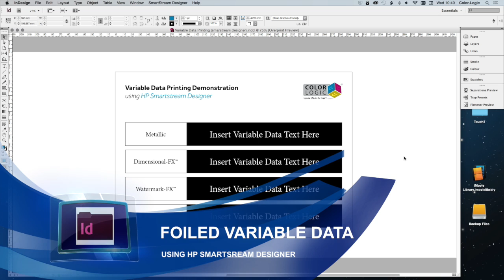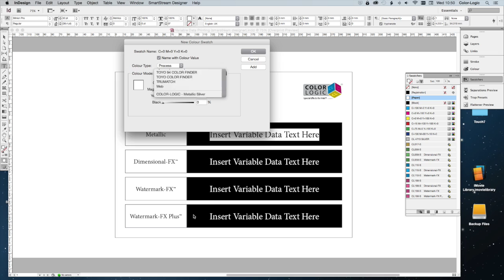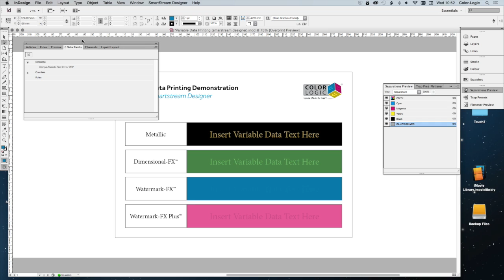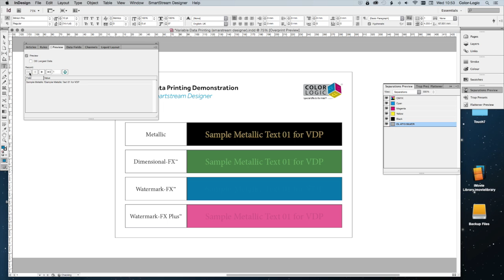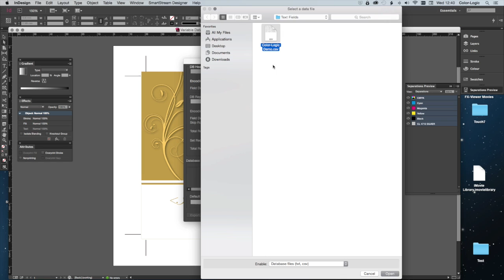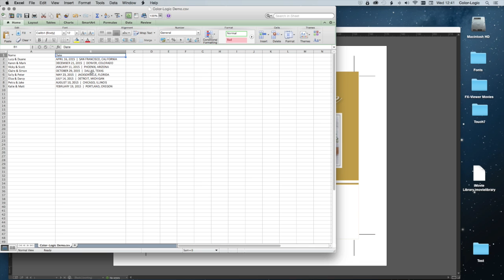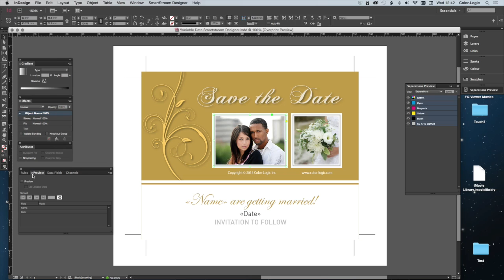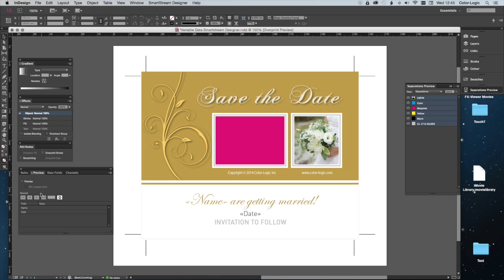Color-Logic: Variable Data Printing - SmartStream Designer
In this video we show how to use Color-Logic and the HP Indigo SmartStream Designer to automatically create the white layer for Variable Data Printing for use on the HP Indigo presses.